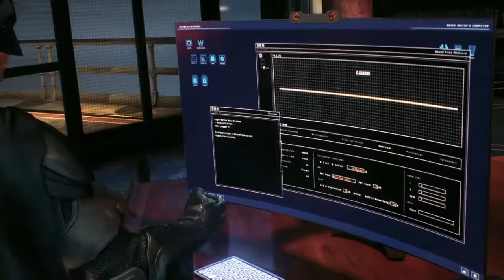BATMAN™: ARKHAM KNIGHT*part 5